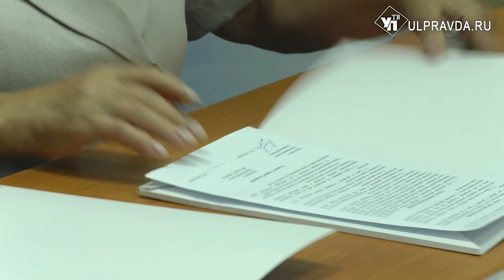Выбор за вами. В Ульяновской области начали подготовку к Единому дню голосования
В Доме Советов подписали Соглашение между НКО и Общественной палатой региона для осуществления наблюдения за выборами в Ульяновской области 8 сентября.